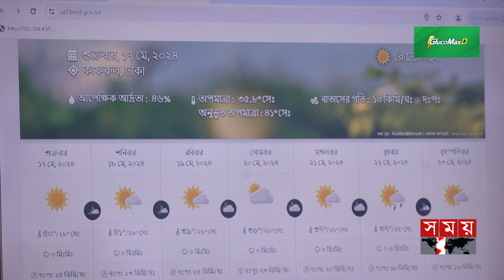তাপপ্রবাহ থাকবে আরও দুই দিন | Weather Forecast | Heatwave | Dhaka News | Somoy TV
Somoy TV: t.ly/Se1z
Somoy TV Bulletin: t.ly/iqIq
Somoy Entertainment: t.ly/3dWC
Somoy Sports: t.ly/iASp
SOMOY TV ISLAMIC: t.ly/zU6a

Somoynews.tv: t.ly/Y7ab
খেলার সময়: t.ly/xJ5H
সময়ের গল্প: t.ly/EW3M
এ সময়ের বাণিজ্য : t.ly/m3ir

Groups:
Somoy TV (Official)✅: t.ly/ajiO
Somoy Entertainment✅: t.ly/8CLh
Somoy Business✅: t.ly/4xaJ